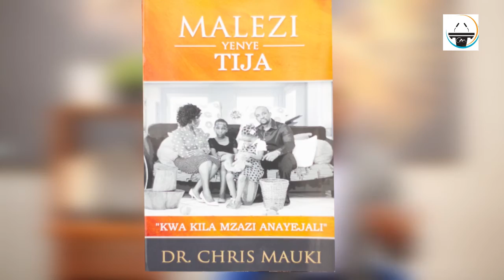Dr. Chris Mauki: Mbinu 9 za Kuboresha Afya ya Akili kwa Mwanao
Je unaielewa afya ya akili? Unafahamu kwamba mtoto wako anaweza kuwa na shida ya afya ya akili pasipo wewe kufahamu? Nini ufanye ili umsaidie mwanao kuboresha afya yake ya akili? Nifuatilie hapa nikuonyeshe unachoweza kukifanya.